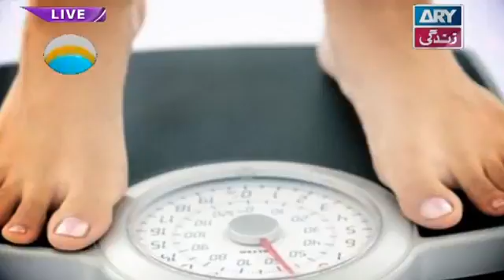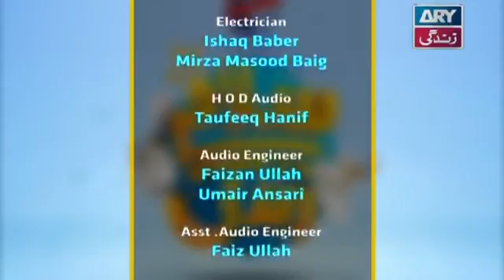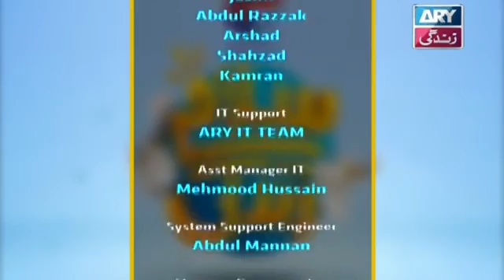Salam Zindagi 4th October 2016 ARY Zindagi Show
Salam Zindagi – 4th October 2016 HD Quality only on ARY Zindagi Official YouTube Channel. Watch All the Morning Shows of ARY Zindagi Here .

Salam Zindagi – 3rd October 2016 HD Quality only on ARY Zindagi Official YouTube Channel. Watch All the Morning Shows of ARY Zindagi Here .

Salam Zindagi – 20th October 2016 HD Quality only on ARY Zindagi Official YouTube Channel. Watch All the Morning Shows of ARY Zindagi Here .

Salam Zindagi – 4th November 2016 HD Quality only on ARY Zindagi Official YouTube Channel. Watch All the Morning Shows of ARY Zindagi Here .